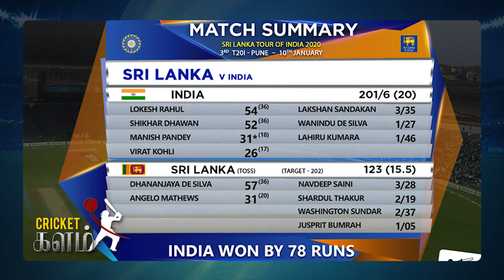இலங்கை அணி மாற்றம் பெறுமா? | Cricket Kalam 42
Former Sri Lankan fast bowler and present Cricket match refree Pradeep Jeyaprakash  sharing his view on Sri Lanka Test tour to Zimbabwe in this Cricket Kalam episode.

இலங்கை அணியின் இந்திய சுற்றுப் பயணத்தில் என்ன நடந்தது? மற்றும் இலங்கை அணியின் ஜிம்பாப்வே தொடர் எவ்வாறு அமையும் என்பன குறித்து கருத்து தெரிவிக்கும் முன்னாள் கிரிக்கெட் வீரர் பிரதீப் ஜெயப்பிரகாஷ்.